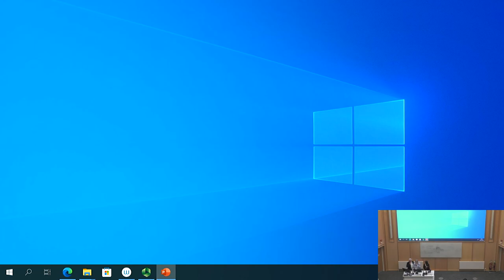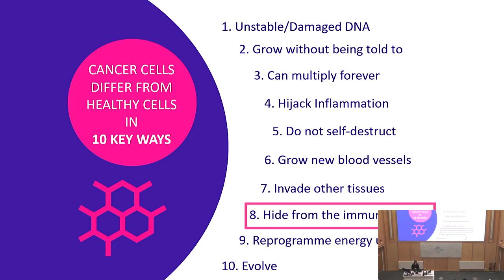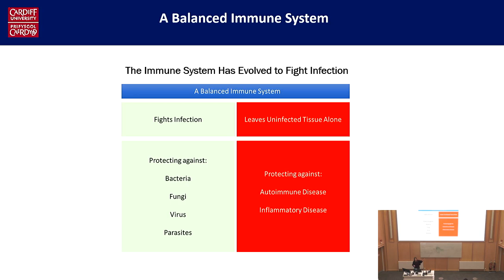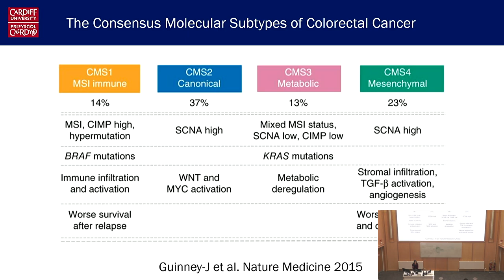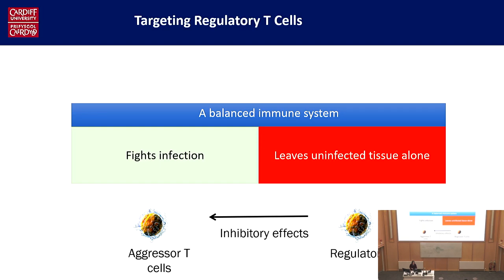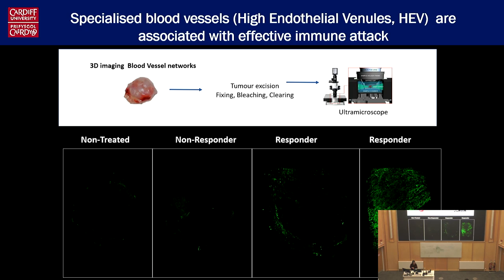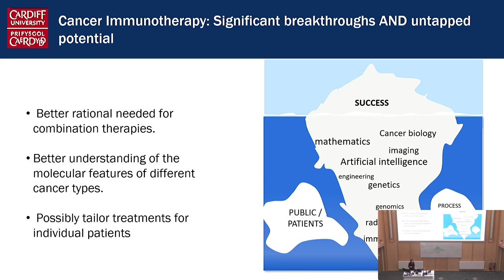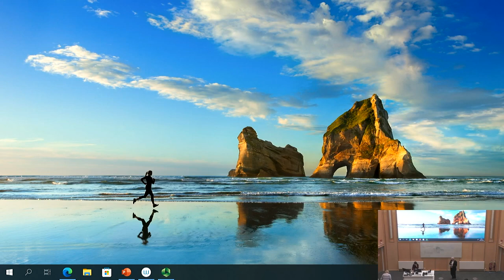Cancer immunotherapy - significant breakthrough or unrealised potential?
Professor Awen Gallimore
Many scientists and clinicians have pondered and theorised over the role the immune system plays in cancer for over a hundred and fifty years.

Whilst many intriguing observations and experimental findings were recorded during this time, it is in the last twenty or so years that our scientific understanding of the relationship between the immune system and cancer has undergone advances that are significant enough to bring about real improvements to treatments of some patients with previously terminal disease.

These treatments, termed immunotherapies, will be discussed in terms of those that are current as well as those which might be coming next.

Find out more about our Science in Health Public Lecture Series by visiting